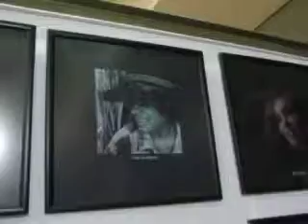Liliya Goyzman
Liliya Goyzman. "Castra" Photo Exibition, Haifa